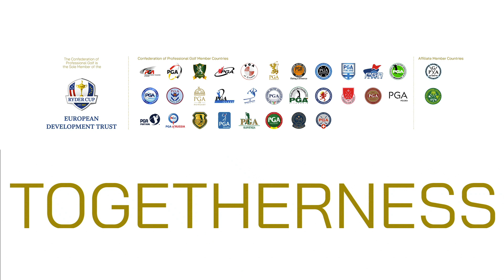Confederation of Professional Golf [CPG] - PGAs of Europe Launch New Name and Brand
The PGAs of Europe – an Association of 33 National Professional Golfers’ Associations [PGAs] - has rebranded as the Confederation of Professional Golf [CPG], marking the beginning of an exciting new chapter in the organisation’s history.